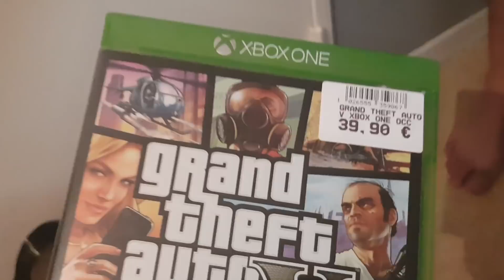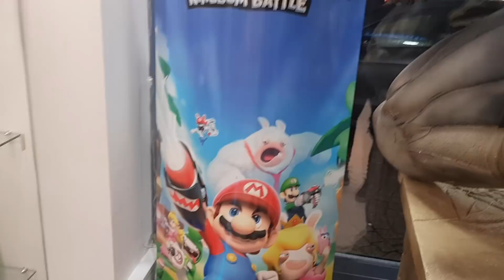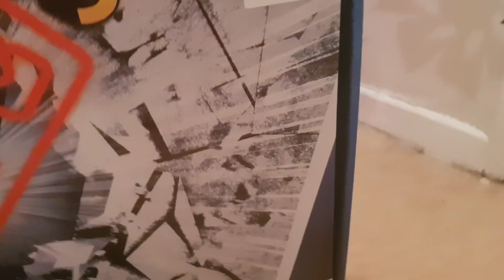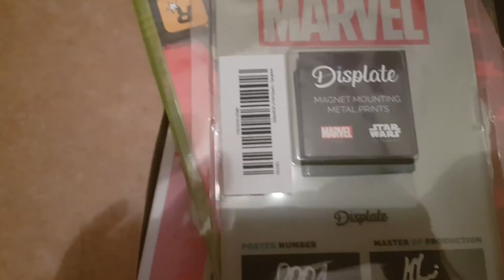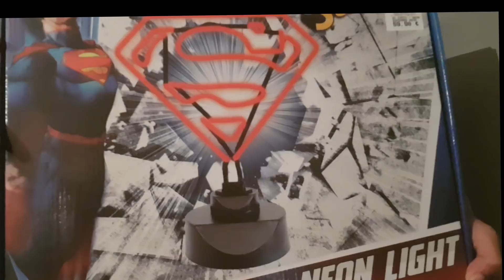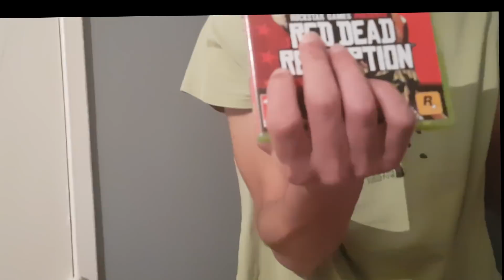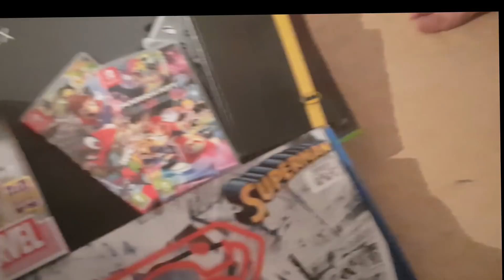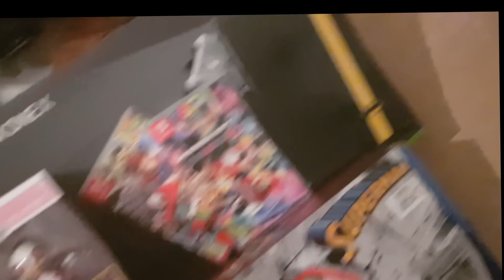UNWIN ME VIRE DES CHEZ MOI À CAUSE DE CETTE VIDÉO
Snap lalieen
  Mon twitter :marlienshow